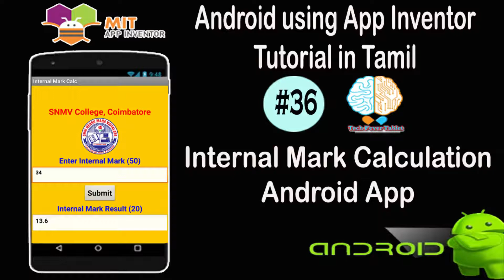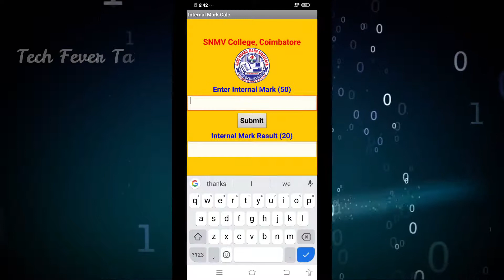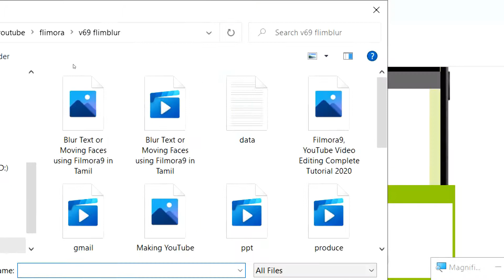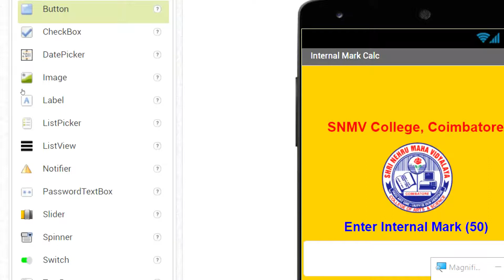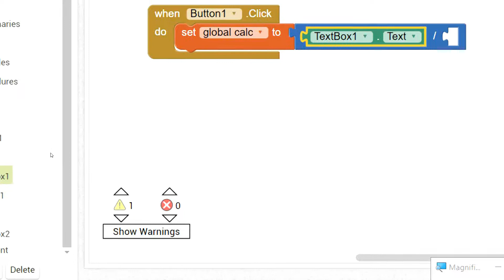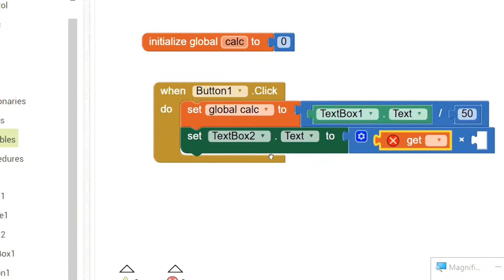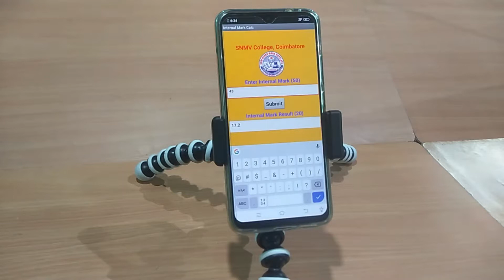Internal Mark Conversion Calculator Android App in Tamil | Mark Converter | Android Tutorial #36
This video helps you to develop an Android application to convert the Internal Mark as per your college concern. This application can be used by all staff and students to convert the internal mark in smart manner. In this tutorial, I converted the mark score of 50 to 20. You can change the formula as per the needs. I hope you like this video. Thanks. Cheers!

Develop Android Application for Internal Mark Calculation
How to develop Android App for Internal Mark conversion
Develop Android App using MIT App Inventor in Tamil
MIT App Inventor Tutorial in Tamil

To get started with MIT App Inventor, go to the following link;

Download MIT AI2 Companion from playstore - to download and run app by using QR.

Click the below link, to learn real time android application tutorial